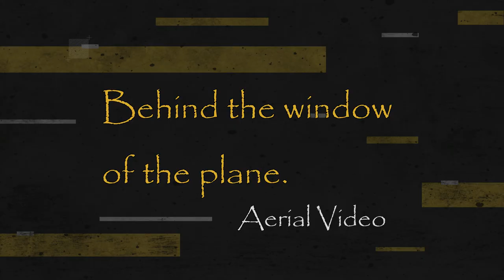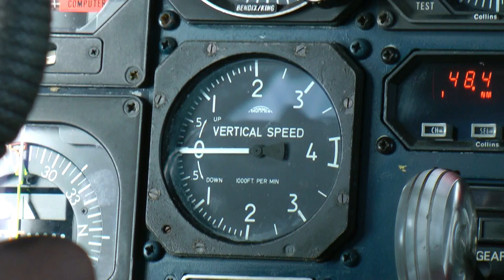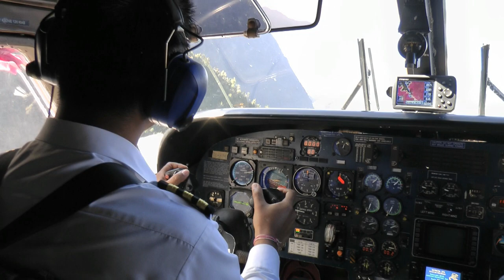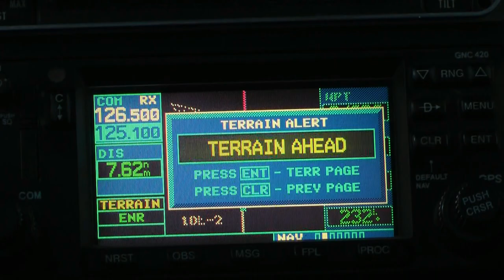Airplane window view during the flight HD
Fantastic spectacle of the world from the window of the plane. A series of airplane shots with many flights around the world.
Boeing 747, Boeing 737, Airbus A 319 and many other aircraft.